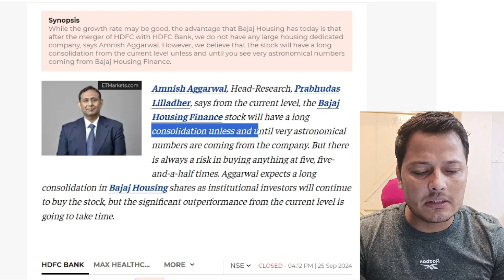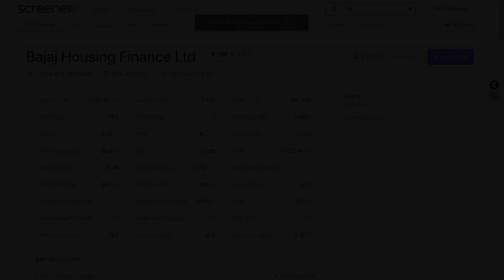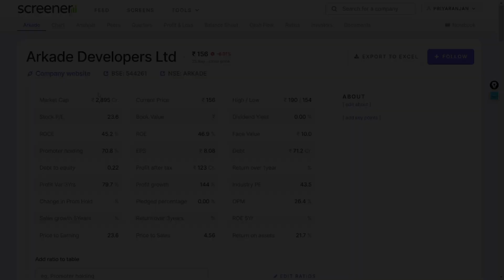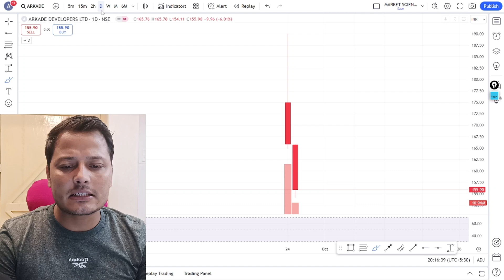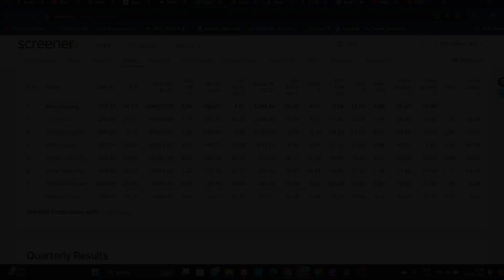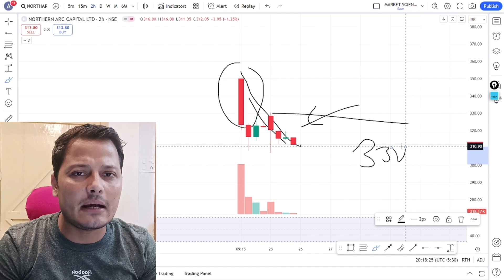BAJAJ HOSING FINANCE SHARE || ARKADE DEVELOPERS SHARE || NORTHERN ARC SHARE || HOLD OR SELL | TARGET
Account Opening

Topic covered:
Stock Market
Share Market
future stocks
multibagger share
multibagger stocks
multibagger stocks
bajaj housing finance ipo analysis
bajaj housing finance ipo listing strategy
bajaj housing finance ipo gmp
bajaj housing finance latest news
bajaj housing finance latest news today
Northern arc share latest news
Northern arc share analysis
Northern arc share hold or sell
Northern arc share target price
Arkade developers share latest news
Arkade developers share analysis
Arkade developers share hold or sell
Arkade developers share Target